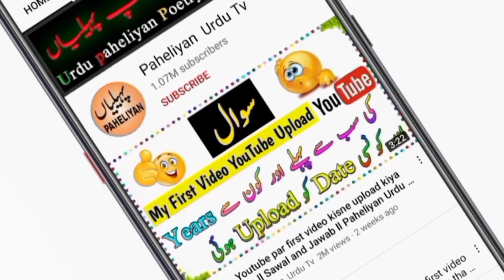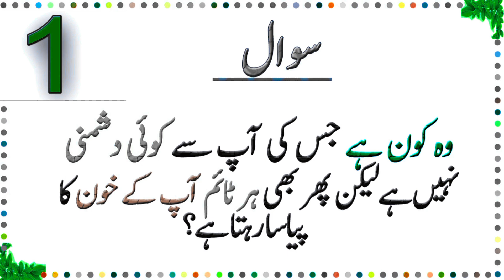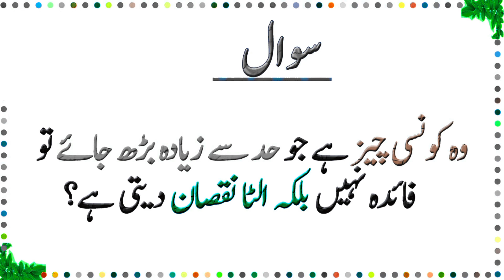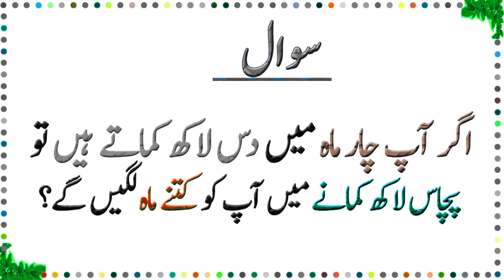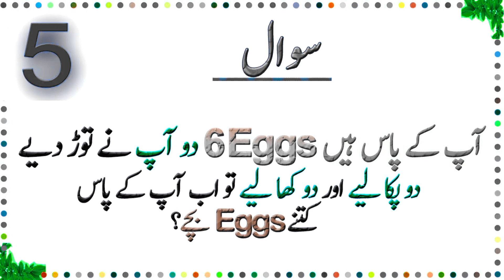Pehliyan Urdu With Answer | Pahliyan Urdu Tv | pahliyanurdutv